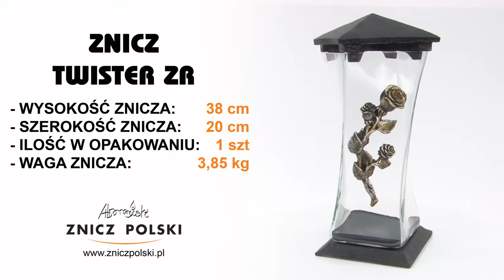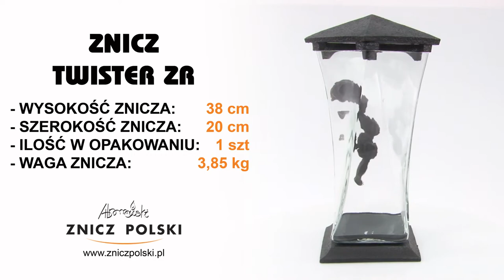Twister Masywny wyjątkowy znicz zdobiony elementami wykonanymi z odlewów z żywicy TWISTER ZR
Twister Masywny wyjątkowy znicz zdobiony elementami wykonanymi z odlewów z żywicy. Produkcja zniczy artystycznych TWISTER ZR
podanie telefonu kontaktowego oraz kodu pocztowego dzięki czemu szybko skontaktuje się z Państwem nasz przedstawiciel do spraw sprzedaży hurtowej
STACJONARNY SKLEP FIRMOWY
ZNICZ POLSKI WYTWÓRNIA ZNICZY
05-310 KAŁUSZYN ul. Mostowa 82